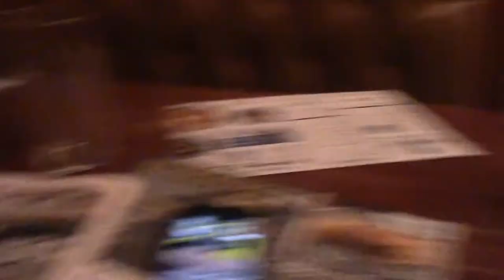Short but with Rain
A curtailed Saturday but with a haircut and a soaking from the rain. Caerphilly.